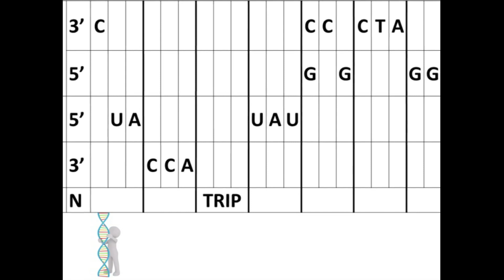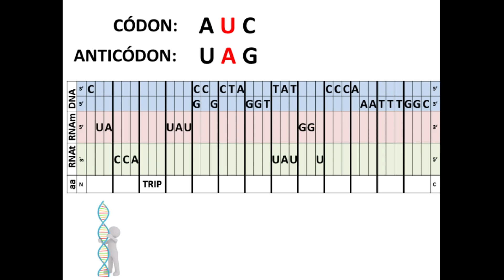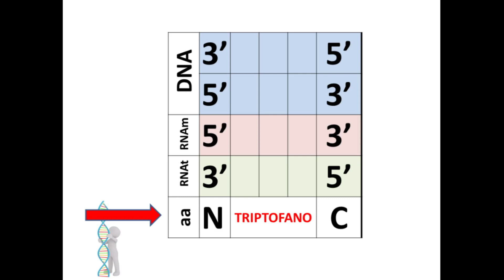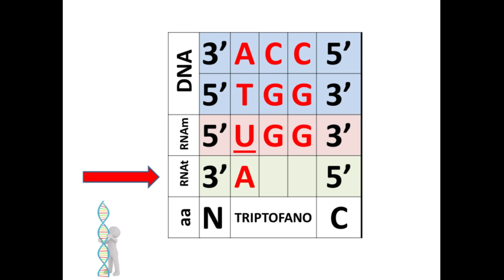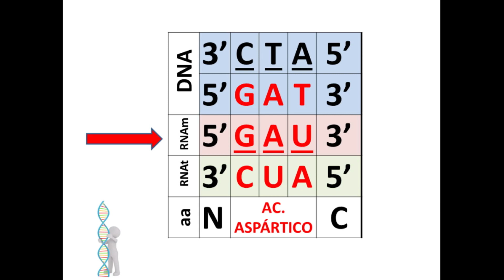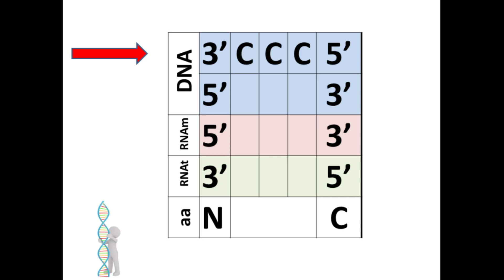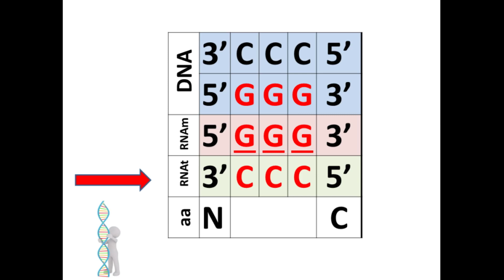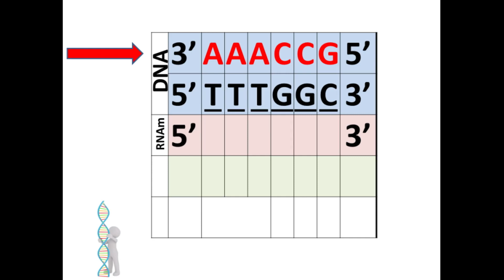Expressão Génica🧬RESOLUÇÃO DE EXERCÍCIO | Biologia Molecular e Genética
Suponha que a leitura dum quadro é feita da esquerda para a direita e que as colunas representam alinhamentos de transcrição e tradução. Usa o dicionário do código genético para completar um quadro com as quatro bases nitrogenadas do DNA e RNA.
O quadro será preenchido com base nos conhecimentos sobre replicação transcrição e tradução que são processos que compõem o dogma central da Biologia Molecular.
Trata-se de um quadro em que as duas primeiras linhas representam a dupla cadeia de DNA a terceira linha representa a cadeia de RNA mensageiro a quarta linha representa a cadeia de RNA transportador e a quinta linha representa a sequência de aminoácidos.
 O quadro será preenchido segundo a complementaridade das bases e a polaridade das cadeias. A molécula de DNA é composta por duas cadeias e estas cadeias são antiparalelas, isto quer dizer, se uma estiver na polaridade 5' para 3' a outra estará na polaridade 3' para 5' e Adenina emparelha-se com a Timina e a Citosina emparelha-se com a Guanina.
A cadeia de RNA mensageiro é formada a partir de um molde de DNA e esta molécula não possui timina mas sim uracilo. O RNA transportador carrega três bases nitrogenadas na sua base que são complementares ao códon por isso essa sequência é chamada de anticódon. E a sequência de aminoácidos ou aminoácido o correspondente vai depender da informação do RNA mensageiro para se consultar o código genético.

O códon Uracilo Adenina Adenina (UAA) corresponde a um códon de finalização. Isso significa o término da sequência de aminoácidos.

Se ainda não é inscrito no canal, clique no link abaixo para se inscrever gratuitamente e receber todas as videoaulas.

Um Abraço!